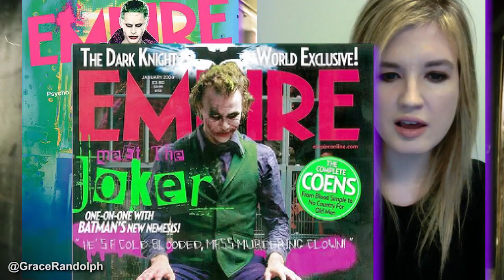Suicide Squad Joker EMPIRE Cover & New Photos Review aka Reaction - Beyond The Trailer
Empire magazine debuts Suicide Squad Joker cover plus new photos of Harley Quinn and more for 2016! Review aka reaction today!

Beyond The Trailer host Grace Randolph gives her review aka reaction to the new Suicide Squad photos in Empire Magazine, plus a breakdown of these new stills of Joker, Harley Quinn, Amanda Waller and Enchantress!  Jared Leto rocks a cane and crocodile skin purple coat on the cover, plus those tattoos, Arkham sweatpants and no shoes!  Share your own review aka reaction to these new photos and cover in Empire magazine of Jared Leto as Joker, Margot Robbie as Harley Quinn and more in Suicide Squad 2016 before you see the full movie!  And be sure to make Beyond The Trailer your first stop for movie and entertainment news here on YouTube today!